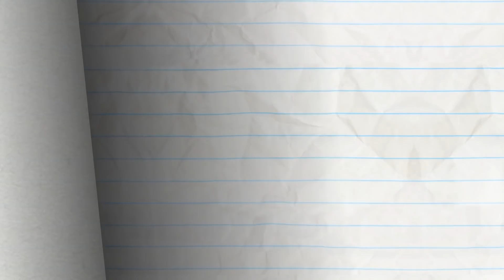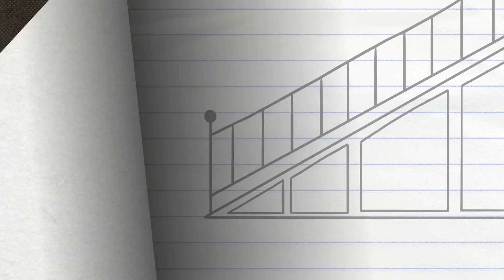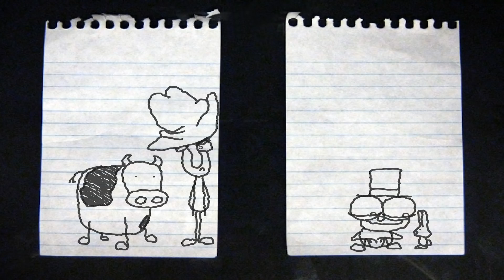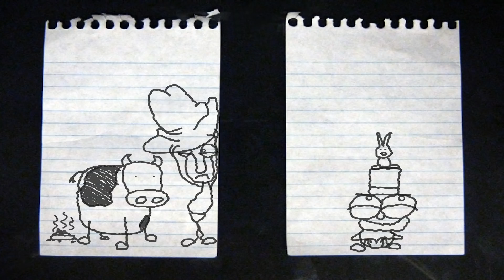HARRY POTTER AND THE CHAMBER OF SECRETS & More Pencilmation Cartoons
0:00 - HARRY POTTER AND THE CHAMBER OF SECRETS

4:02 - HARRY POTTER AND THE SORCERER’S STONE
The first book in 1 minute; magic spells, quidditch and all!

5:41 - ONE BOO OVER THE CUCKOO’S NEST

9:45 - SPLITTING HARES

11:51 - MAYDAY! MERMAIDAY!

14:34 - UFO OMG

16:11 - SUNDAY FUNDAY

17:22 - GHOSTBUSTERS
Classic movie, ghosts, vacuum, marshmallow man and all a la sauce Pencilmation.

19:19 - HAMBURGIRL

21:44 - MUNCH ADO ABOUT NOTHING

24:07 - INDEPENDENCE DAY
The 90s classic, aliens and all, but of course Pencilmation style.

26:01 - MALICE IN WONDERLAND
Pencil turns into a magic wand and drives the toons crazy!

CREDITS FOR HARRY POTTER AND THE CHAMBER OF SECRETS